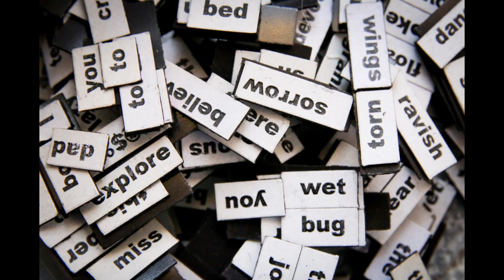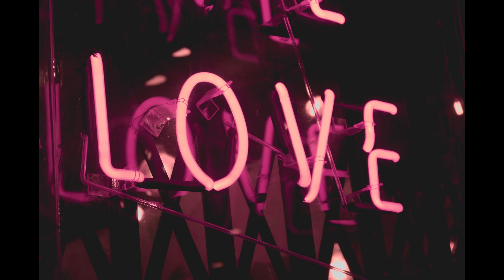Realistic Pleasure - Alchemy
Alchemy by Realistic Pleasure also know as The Herbs.
Featuring Julie Briers, Mark Briers, Patrick Coggins, Ronnie Goggins & Mark White.
Recorded in 1990 Burton on Trent.